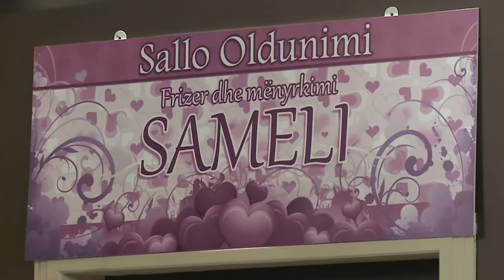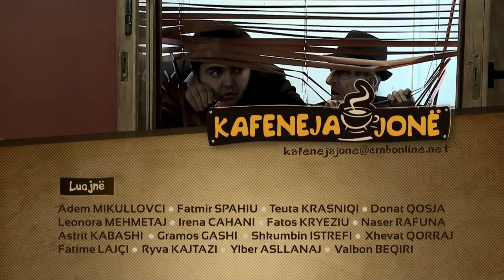Kafeneja Jone 258